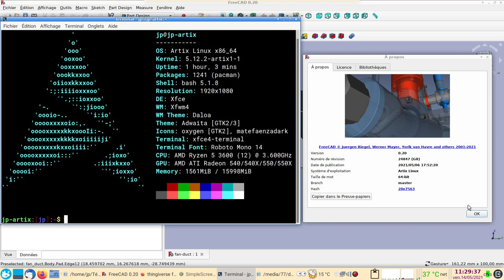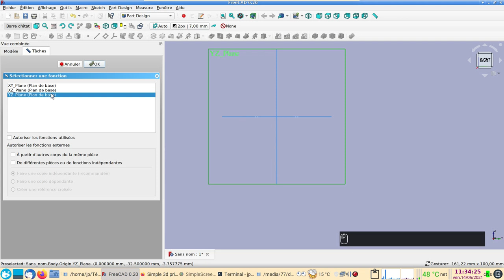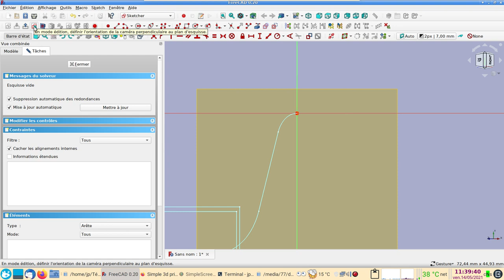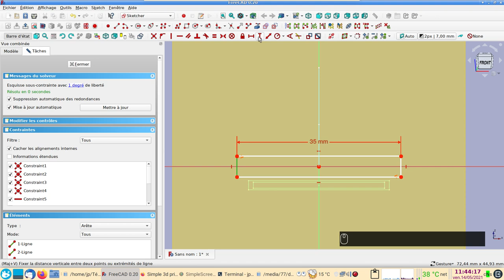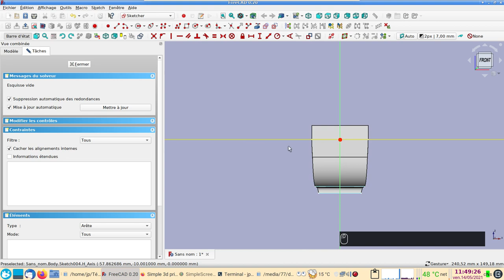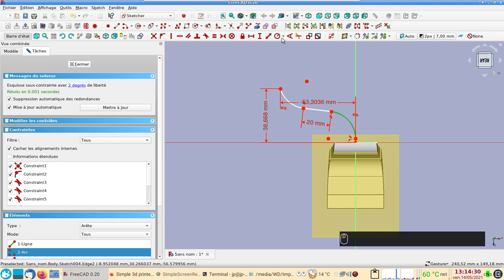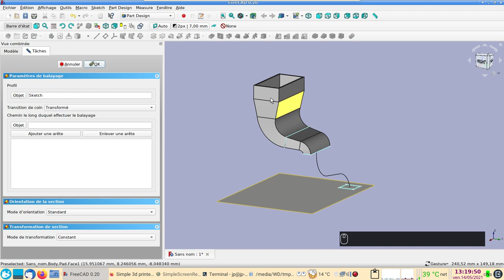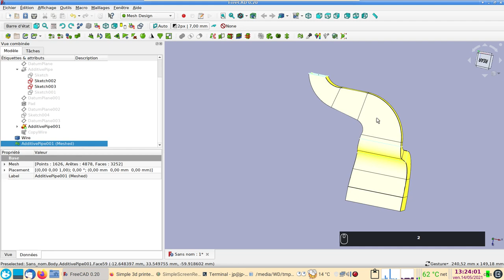FreeCAD 0.20 : Balayage (sweep) d'une buse de turbine (ventilateur)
Pour réaliser cette buse de ventilation (fan duct), il faut créer :
- des esquisses pour le profil de la buse
- des plans de références (DatumPlane)
- des chemins pour le balayage
- un fil à partir d'arêtes pour le balayage final (Pad)

Note : j'ai appris sur le forum FreeCAD qu'il est également possible de créer un sous-objet lié (sub-object shape binder) pour servir de chemin pour le balayage.
Il suffit de sélectionner les sketch et de créer un "sub-object shape binder".
Ensuite on pourra utiliser ce binder vert comme chemin pour le balayage.
(Merci à Shalmeneser). 😎